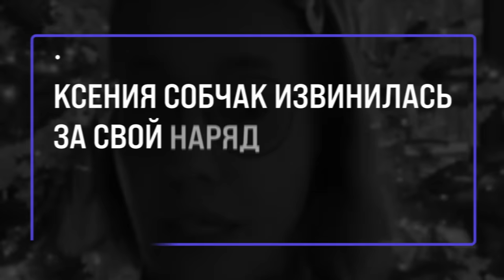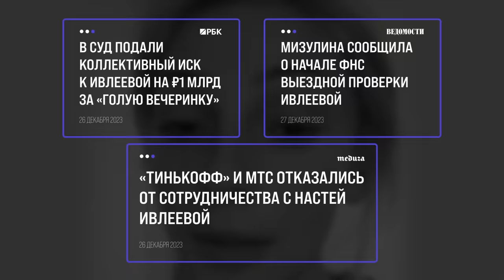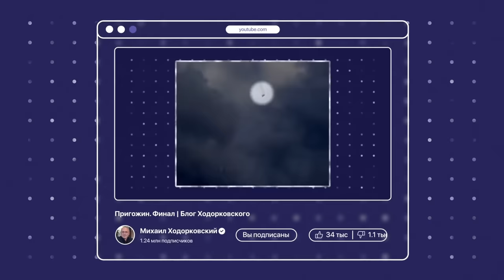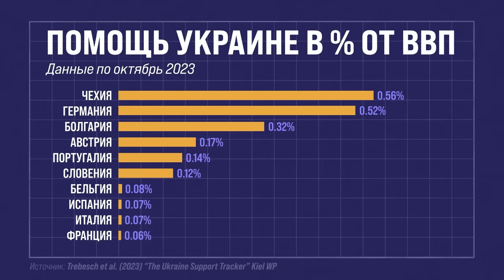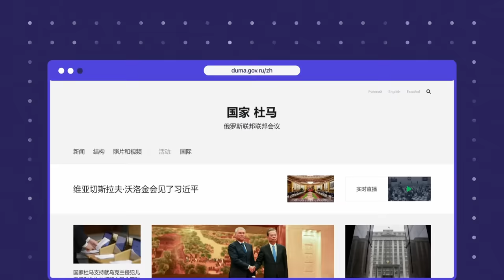Что хорошего в наказании Ивлеевой, Киркорова, Лолиты из-за «голой вечеринки» | Блог Ходорковского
Что, если я скажу, что преследование участников голой вечеринки, организованной Настей Ивлеевой, это хороший сигнал?

Кажется, что же здесь может быть хорошего? Объясняю в новом видео